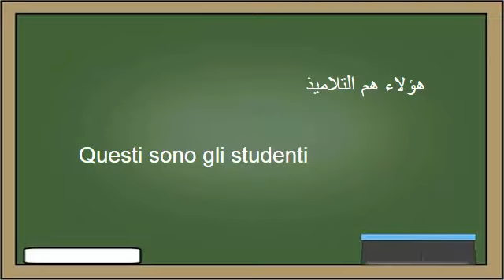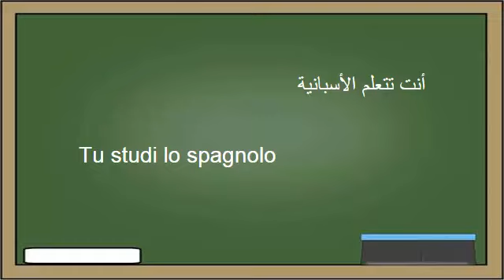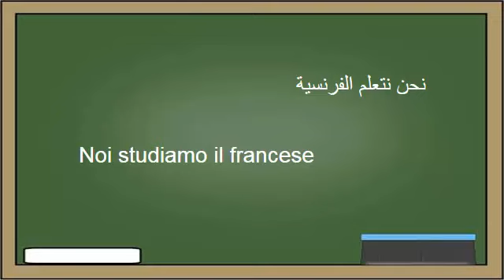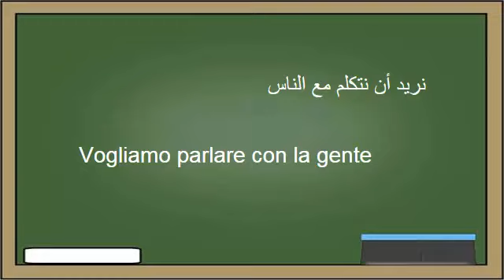تعلم اللغة الإيطالية : ٣- المدرسة - Imparare la lingua araba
هذا الفيديو من ضمن الدروس المجانية لتعليم اللغة الايطالية بالنطق الصحيح للمبتدئين حيث نستعمل عدة طرق احترافية مصادق عليها لتعليم اللغة الايطالية بطرق سهلة .
أصبح من الممكن تعلم اللغة الايطالية و اتقانها في ضرف وجيز و بدون الحاجة لمدرسة لغات مع قناتنا تعلم اللغة الايطالية في البيت بدون معلم أصبح ممكنا.
الكورس مقسم الي 33 درس و يحتوي علي أكثر من 1000 جملة الأكثر استخداما في اللغة الايطالية مع نطقها الصحيح.